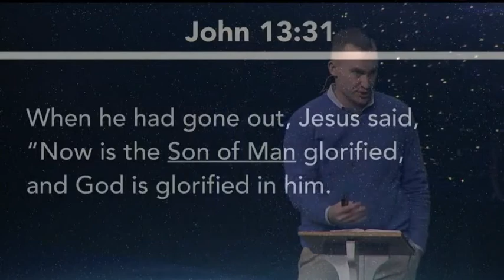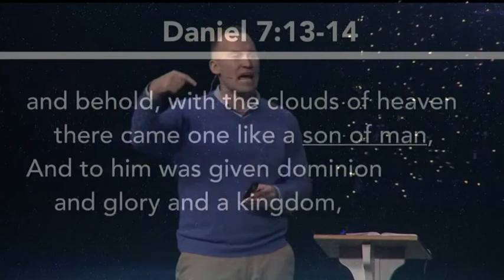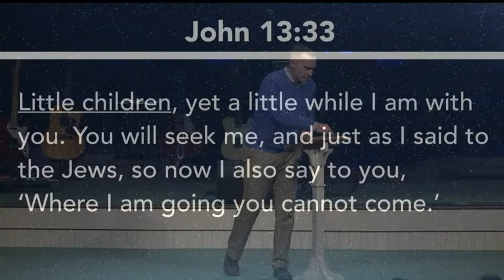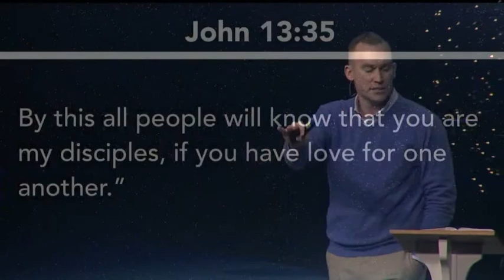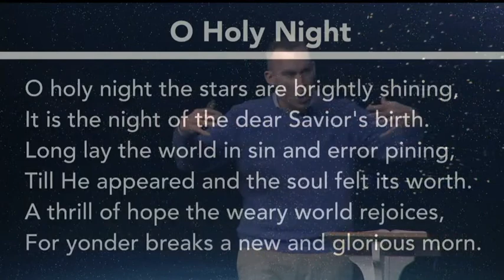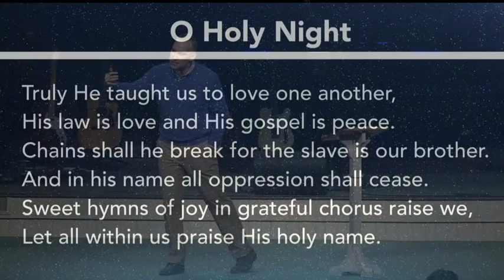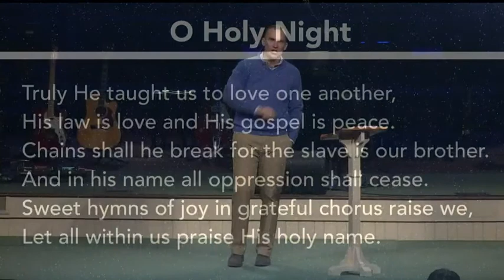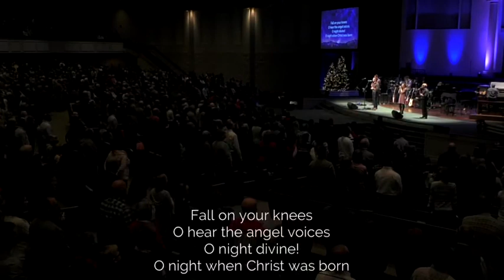Son Of Man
Chapter 1 Message 27:50